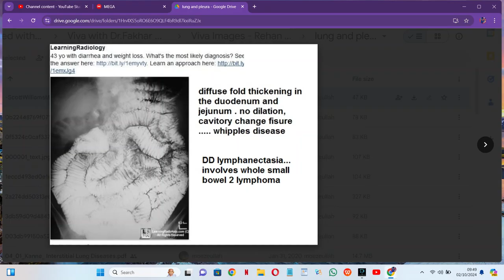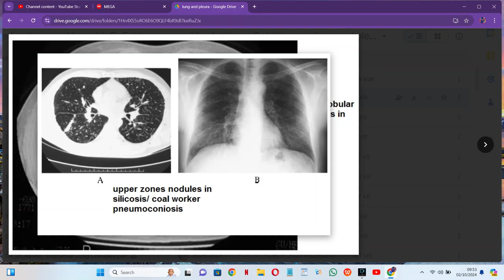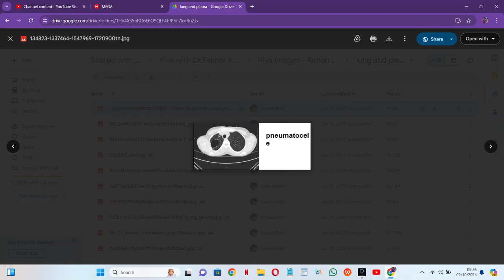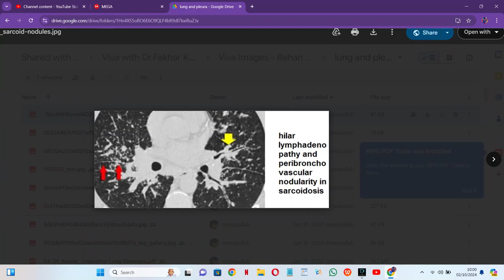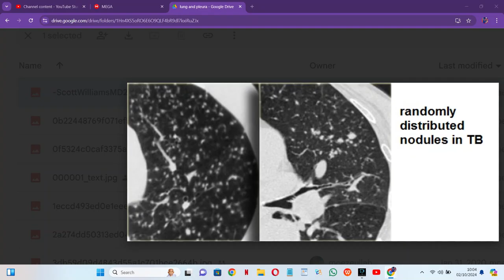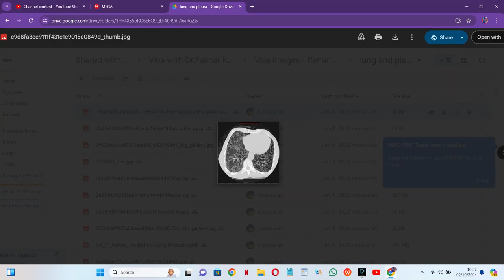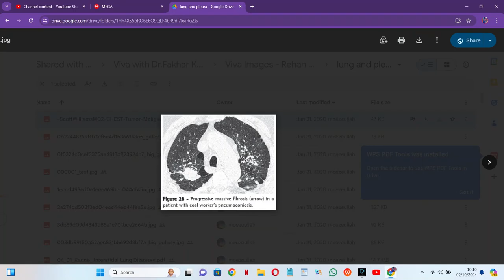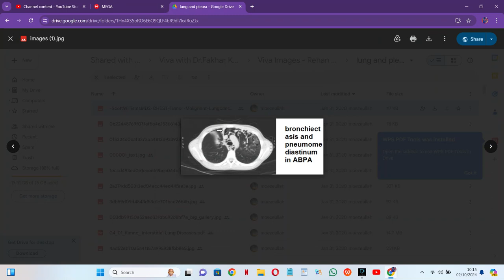RADIOLOGY EXAM CASES